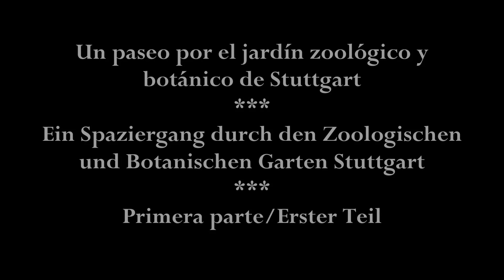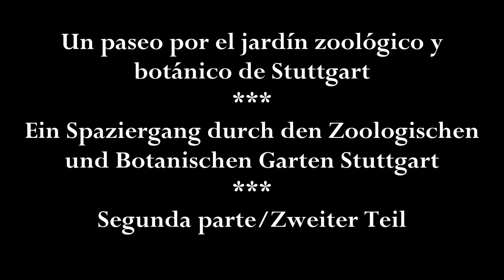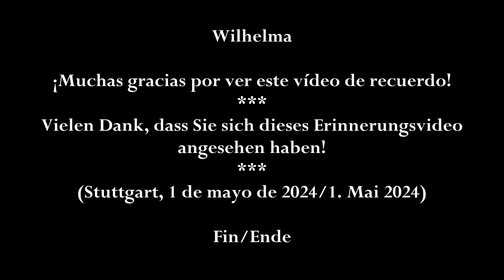Wilhelma - Un paso por el jardín zoológico y botánico de Stuttgart - 1 de mayo de 2024.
Wilhelma
Un paseo por el jardín zoológico y botánico de Stuttgart
Ein Spaziergang durch den Zoologischen und Botanischen Garten Stuttgart
Vielen Dank, dass Sie sich dieses Erinnerungsvideo angesehen haben!
(Stuttgart, 1 de mayo de 2024/1. Mai 2024)